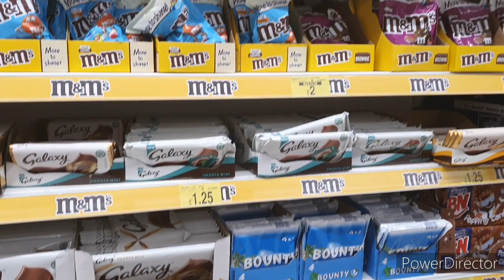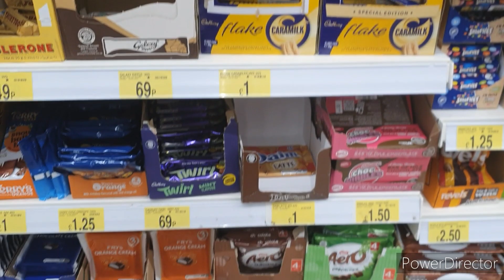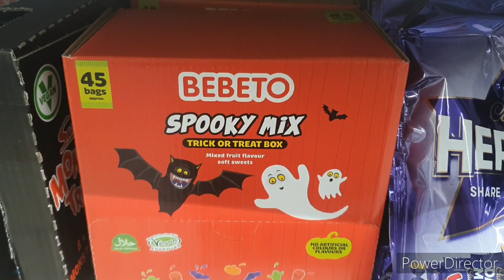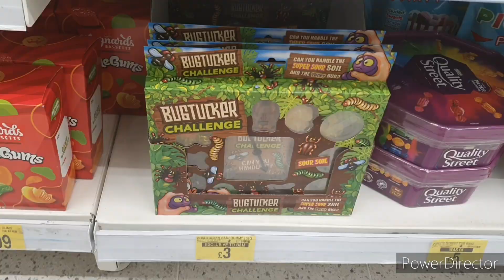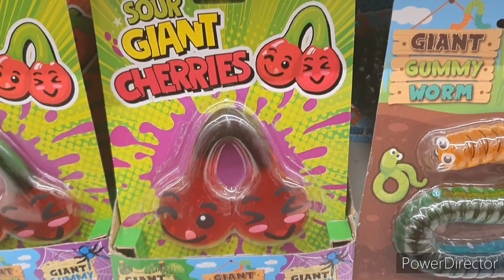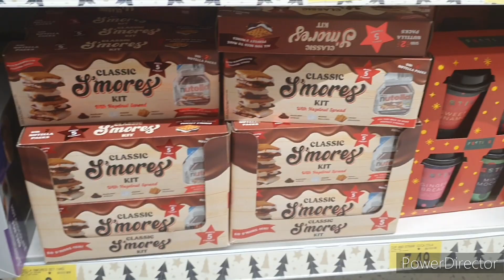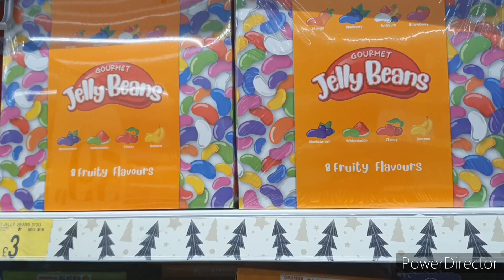B&M Christmas 🎄 chocolate collection With price 2023||B&M chocolate shopping Haul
Come on guys, live a little!